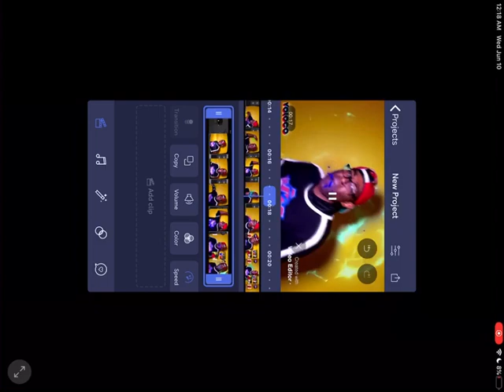Verbalase television but nightcore